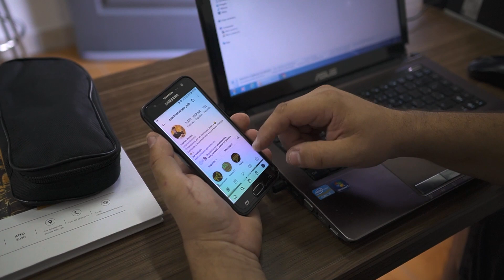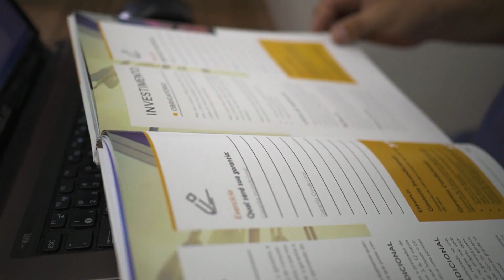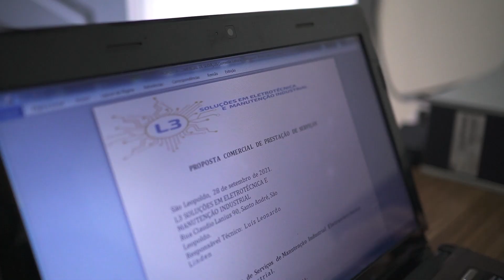A História do Eletricista Independente que decidiu se tornar CLASSE A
. . Depois da Imersão Ele Vendeu 4 Orçamentos e Conseguiu Honrar os Compromissos.

Hoje você vai conhecer a história do Luís Linden, ele participou da nossa Imersão Eletricista Classe A.

Horar os compromissos se tornou muito difícil, pois vinha de problemas na vida pessoal, juntando com a profissional, então acumulou muitos compromissos financeiros.

E o que mais incomodava ele, era não atingir o faturamento esperado no final do mês, e para resolver isso, ele teve que fazer mudanças, na forma de se portar com o cliente, de conversar, de negociar.

E para isso, ele procurou soluções, até que encontrou a Imersão Eletricista Classe A.

Depois da imersão, ele fechou 4 orçamentos na mesma semana, o que já dobrou o faturamento dele do mês inteiro, comparado com o anterior.

Assista ao vídeo e veja o que aconteceu na vida dele, e deixe aqui o seu comentário.

👈 Assista a aula gratuita, e saiba O Segredo Do Eletricista Classe A

Você ainda poderá se interessar por estes vídeos

- O Cliente Não Responde o Orçamento. FAÇA ISSO [TÉCNICA INCONTESTÁVEL]
- 💲 Como PRECIFICAR Serviços de Comandos Elétricos?